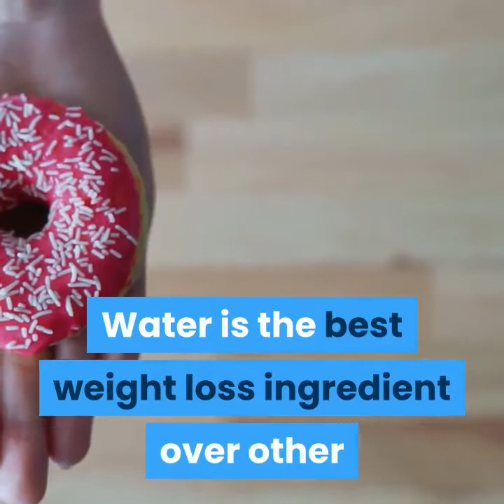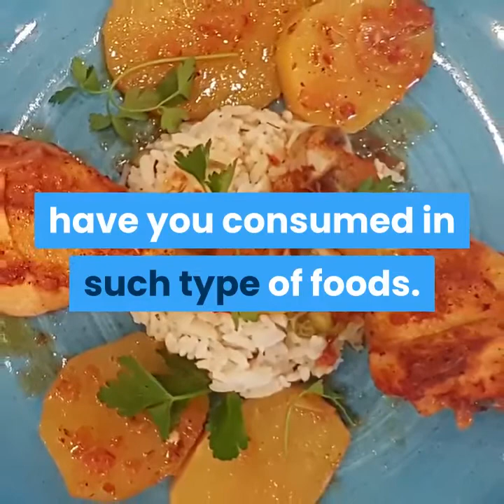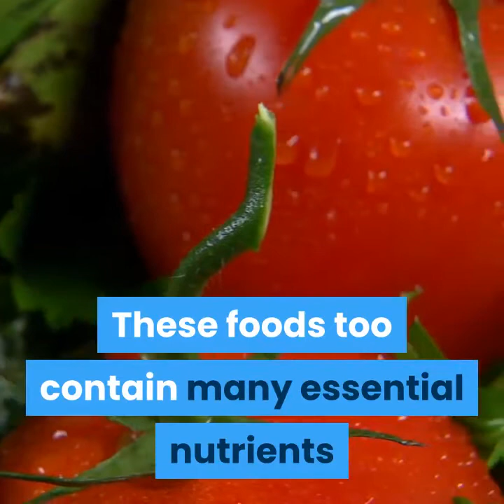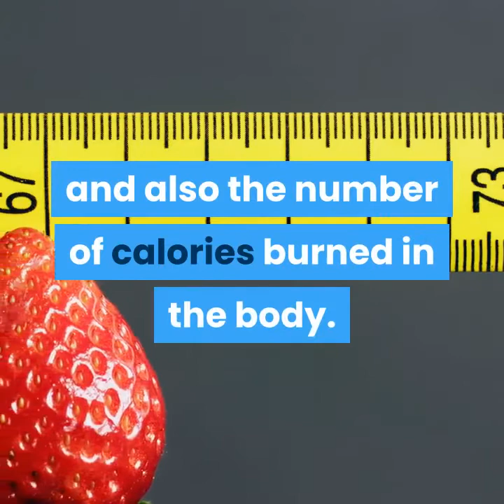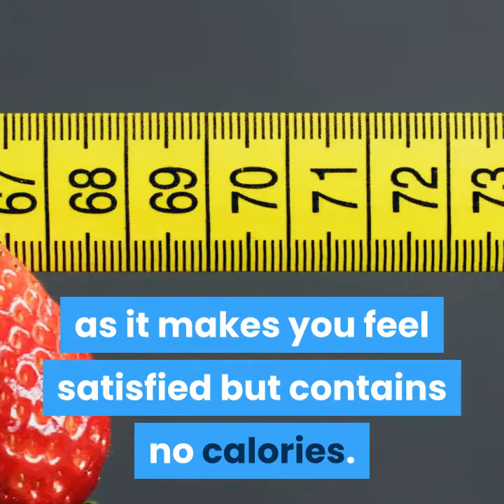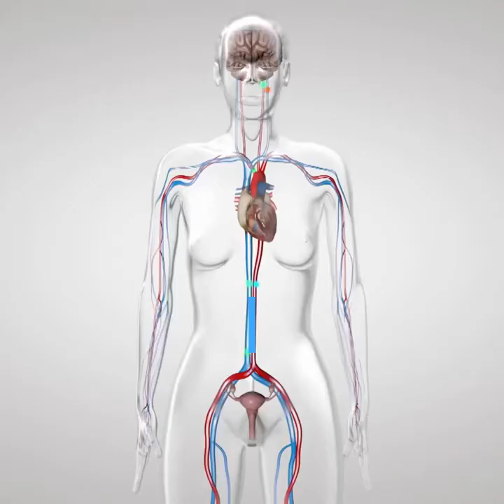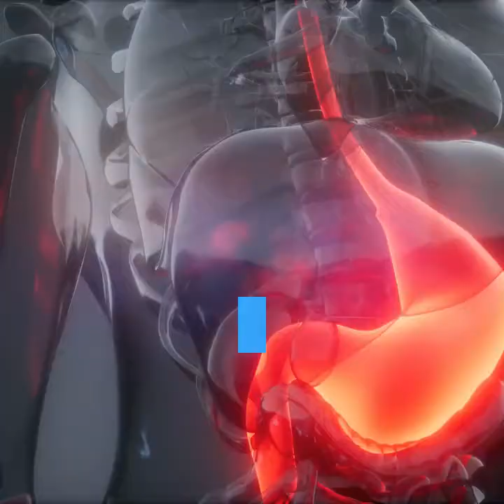the fastest way to lose weight in 4 weeks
Immediate access to this product:
Active a